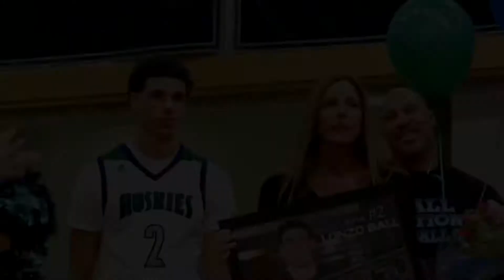LONZO “KING OF THE HILLS” BALL || “HELLO”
LONZOBALL PUT CHINOHILLS ON THE MAP! HUGE PART OF THE NEWORLEANSPELICANS LOCKDOWN BACKCOURT AND LETHAL YOUNG CORE. THE FORMER LOSANGELESLAKERS POINT GUARD HAD A SLOW START TO HIS CAREER BUT NEVER FORGET, “TEAM BALL WE RUNNIN.”

This mix features one of Zo’s newest hits, “Hello,” from his recent album, BBA

HELLO
ZO